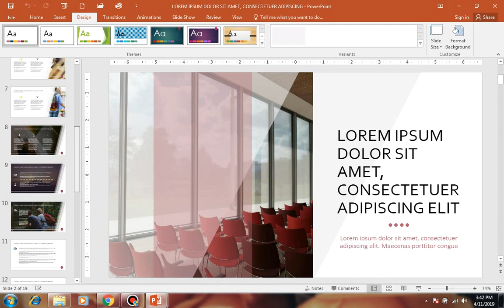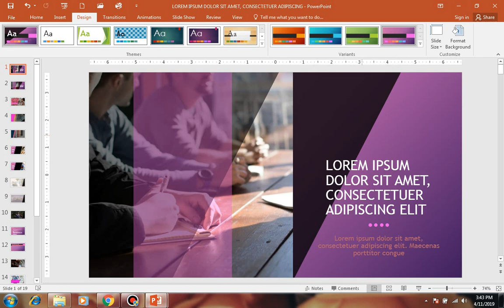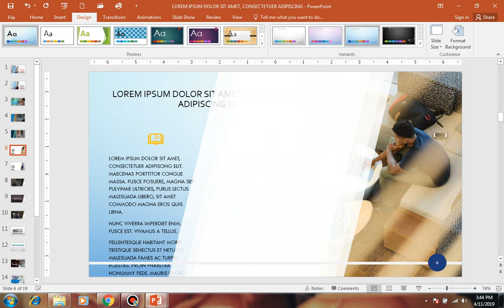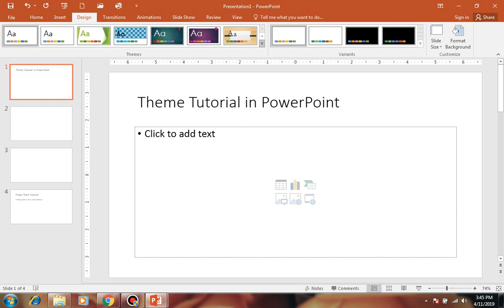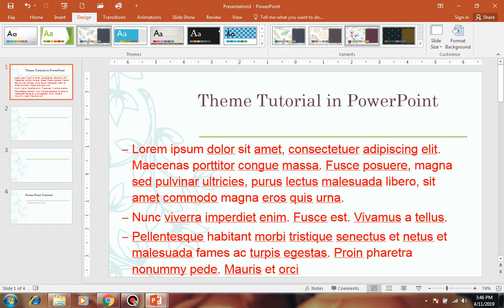PowerPoint - Applying Themes - Lecture 08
In this video we learn applying themes in PowerPoint Step by Step
With